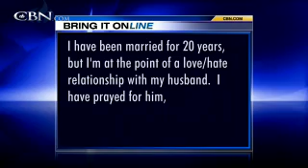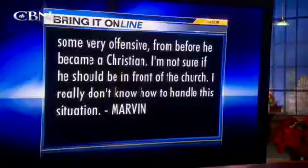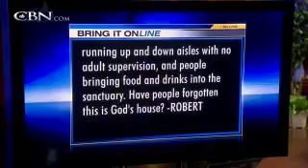Bring It On: Visible Tattoos - CBN.com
I have reached a love/hate relationship with my husband, but still love him, what should I do? We have a member of the church who has visible tattoos, he wants to be a praise leader and I don't want to offend others in the church, what should I do? .. The Christian Broadcasting Network CBN